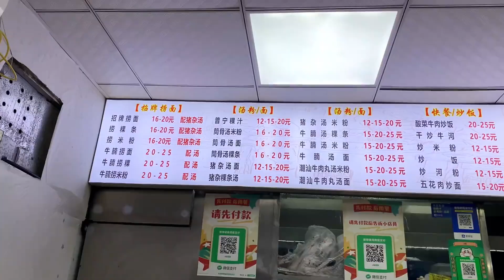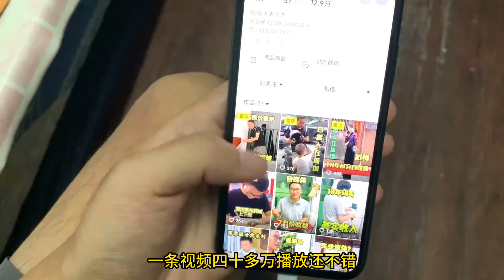深漂：失眠太累没有去惠州生活，模仿张同学拍深漂生活看效果如何